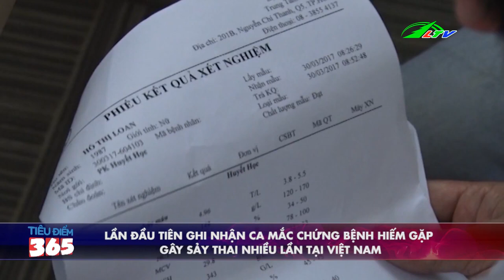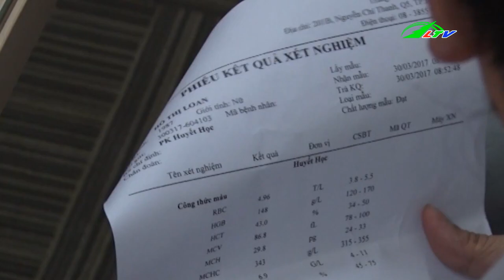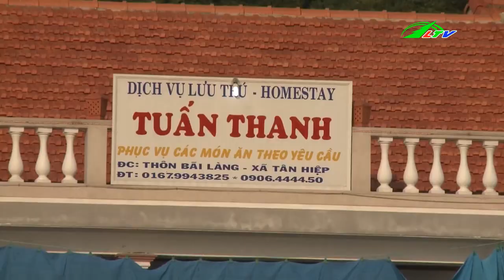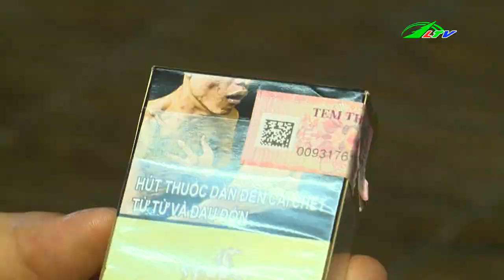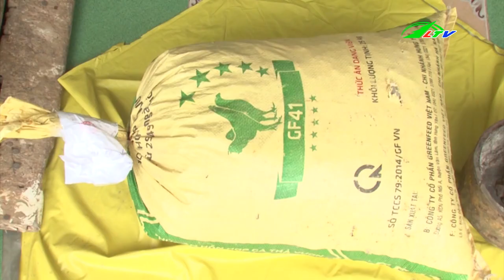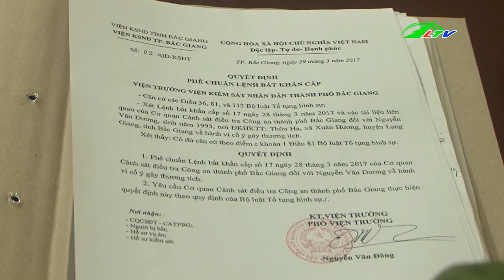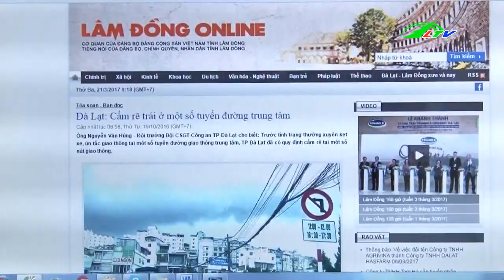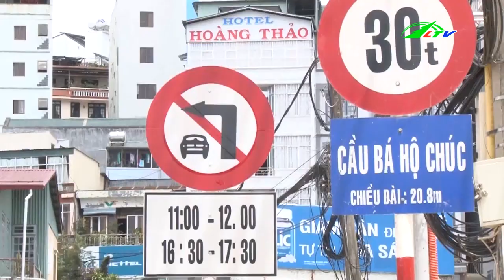[Tâm Điểm] Ô Tô Điên C.á.n C.H.Ế.T Người | 365 Lâm Đồng | LDTV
Tài Xế Oto Cán Chết NGười